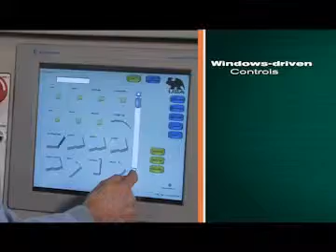sbs video draft